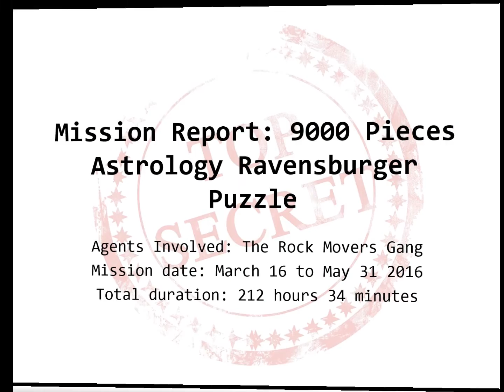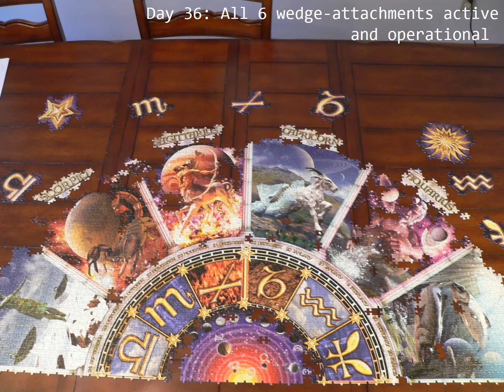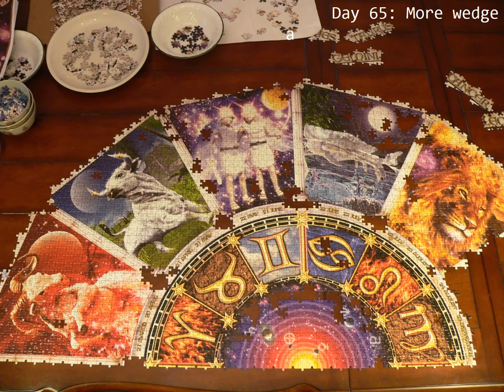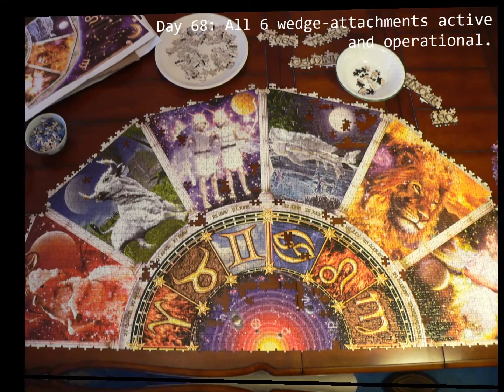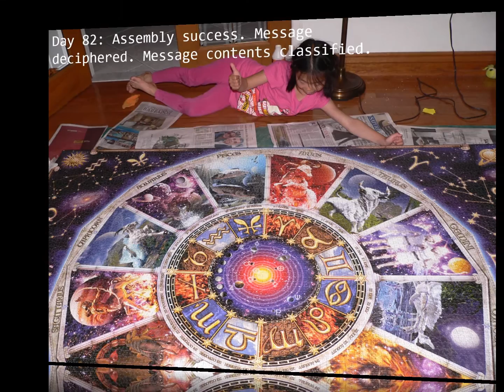Mission Report on 9000 pieces astrology puzzle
Here is a cute slideshow of our journey in building the 9000 piece puzzle. In general, it took 6 weeks for the first half and 4 weeks for the second half. Then 2 weeks to build the frame and have it displayed.